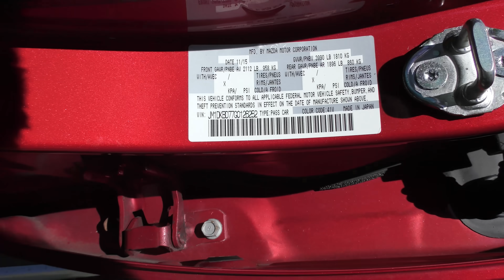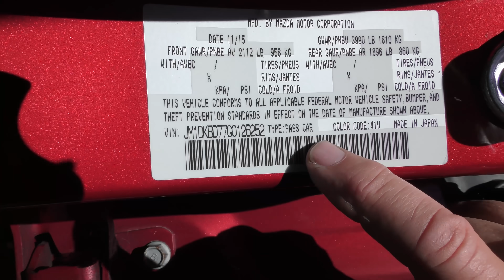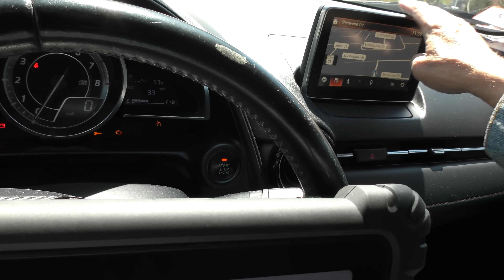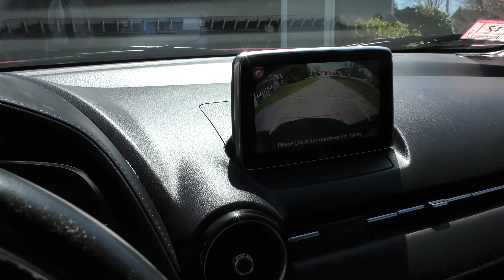This Car Can't Be Fixed and I'm Pissed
Car paint repair. Never Buy a Car with This Paint Color (or You’ll Be Screwed Like My Customer), DIY life hacks and car repair with Scotty Kilmer. How to make car paint look new. How to fix car paint clear coat. How to fix car paint damage. Car life hacks. How to make car paint last longer. Car paint maintenance. Car hacks that will save you thousands in car paint repair. Car paint tips. Car Advice. DIY car repair with Scotty Kilmer, an auto mechanic for the last 56 years.

⬇️Scotty’s Top DIY Tools:
1. Bluetooth Scan Tool
2. Mid-Grade Scan Tool
3. My Fancy (Originally $5,000) Professional Scan Tool
4. Cheap Scan Tool
5. Dash Cam (Every Car Should Have One)
6. Basic Mechanic Tool Set
7. Professional Socket Set
8. Ratcheting Wrench Set
9. No Charging Required Car Jump Starter
10. Battery Pack Car Jump Starter

1. Bluetooth Scan Tool
2. Cheap Scan Tool
3. Professional Socket Set
4. Wrench Set
5. No Charging Required Car Jump Starter
6. Battery Pack Car Jump Starter

►Here's our weekly video schedule:
Tuesday: Auto repair video
Wednesday: Viewers car mod show off
Thursday: Viewer Car Question Video AND Live Car Q&A
Friday: Auto repair video
Saturday: Second Live Car Q&A
Sunday: Viewers car show off